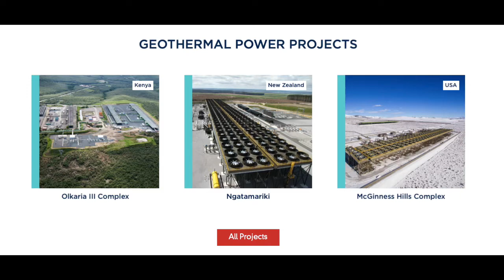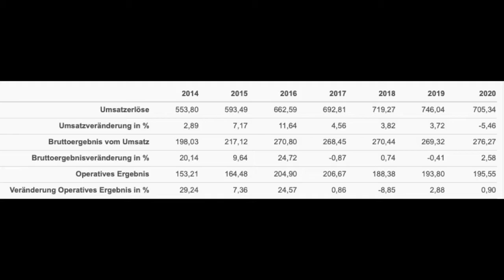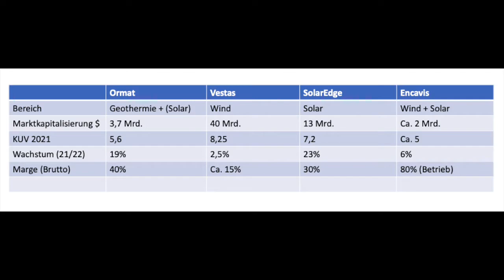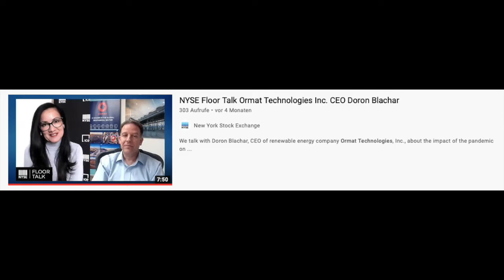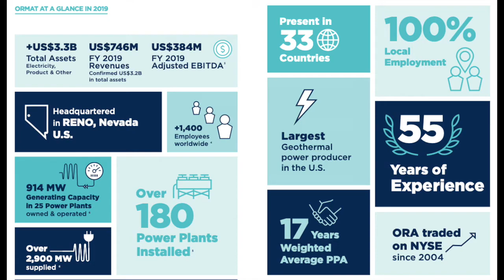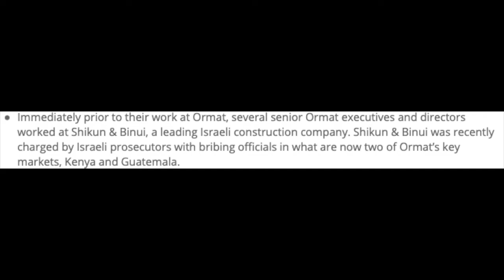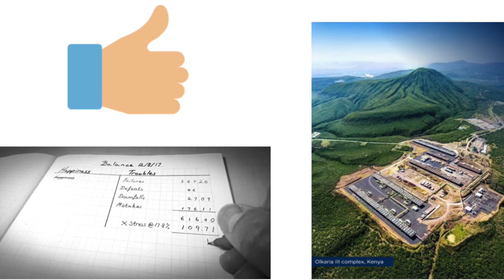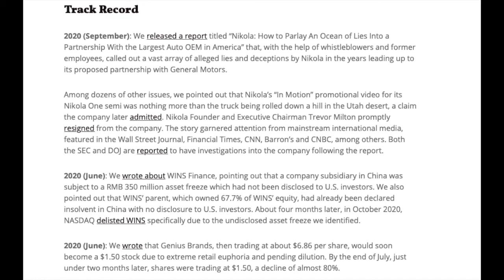Ormat Technologies Aktie | Die beste ESG Aktie der Welt, oder ein Fall für die Börsenaufsicht?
Podcast: Aktien Alpaka
Gerne kommentieren, liken und teilen

Nützliche Links für die persönliche Weiterbildung:
Basic Economics - Thomas Sowell
Die Kunst, über Geld nachzudenken - Andre Kostolany
The Millionaire next Door - Roman &amp; Littlefield
Der Reichste Mann von Babylon - Goldmann Verlag
The total money makeover - Dave Ramsey